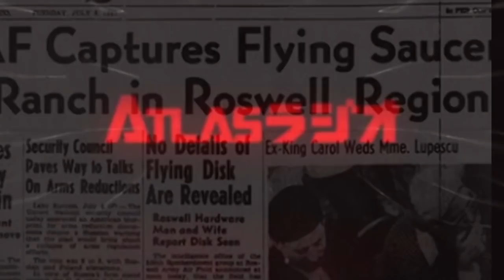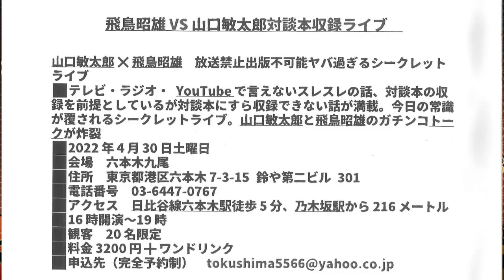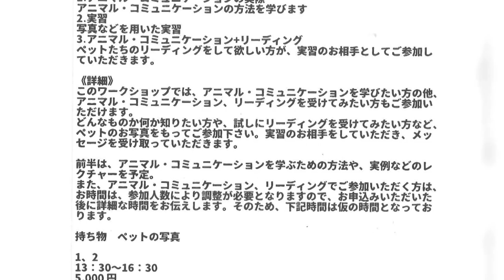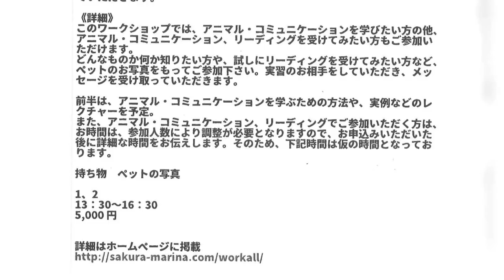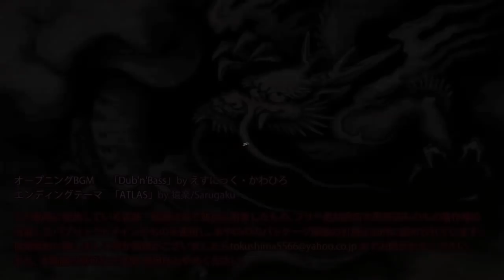【お便り】高松市の中学校の呪われた教室、マンデラエフェクト／契約の箱のニュースを見た人はいないのか ATL4th155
櫻まりなさん　デモンストレーション・ワークショップ詳細

★実話怪談？橋の中から「人間のミイラ」が出てきた！